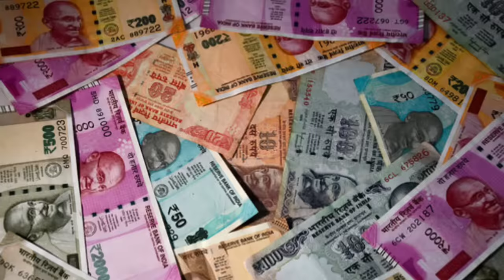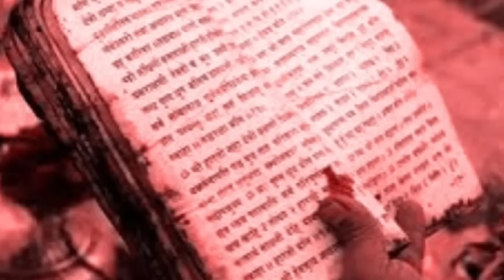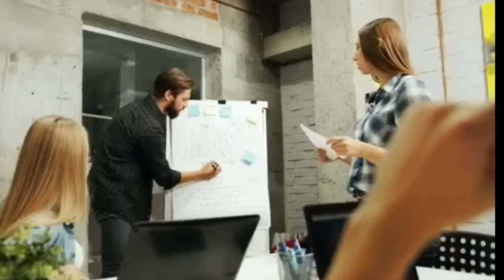Anguthe par chand ka nishan | Anguthe ke Nakhun me chand | ungali par chand | Bageshwar dham sarkar